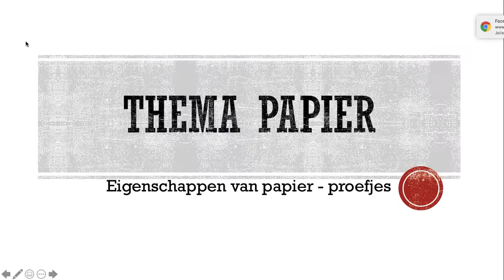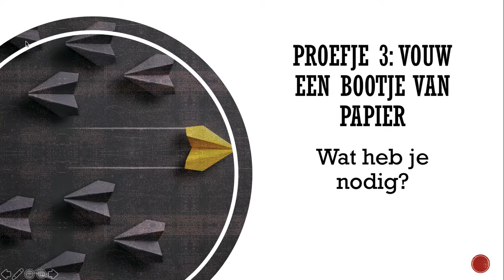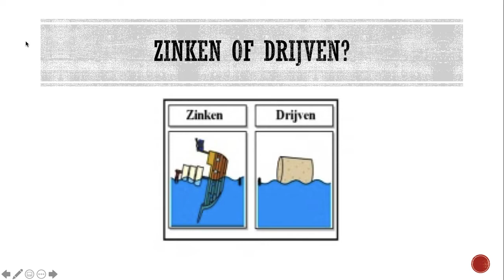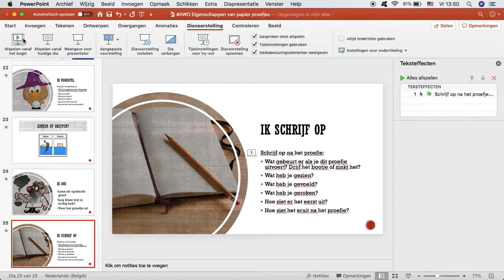4WO Eigenschappen van papier proefjes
Les WO waarbij jullie de eigenschappen van papier ontdekken door proefjes uit te voeren.